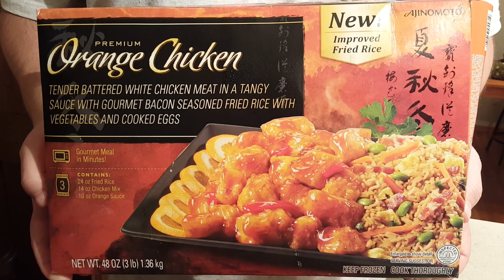Sam's Club Frozen Chinese | Get It or Forget It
Andy and I had a Date Night IN tonight and tried the Sam's Club Frozen Chinese meal with Orange Chicken and Fried Rice. Watch to see if you should Get It or Forget It!

Diabetes Playlist: Watch from Day 1!